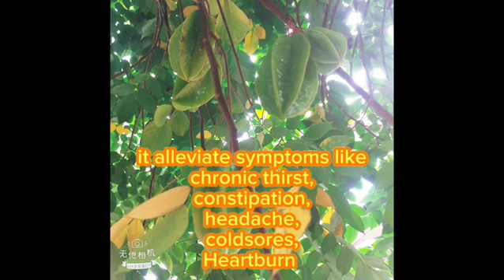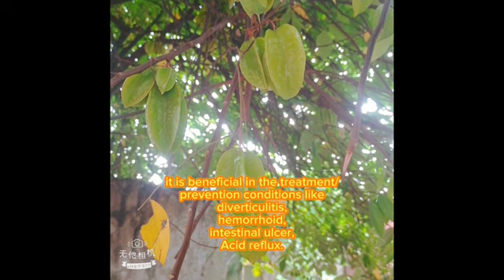The power of Star fruit